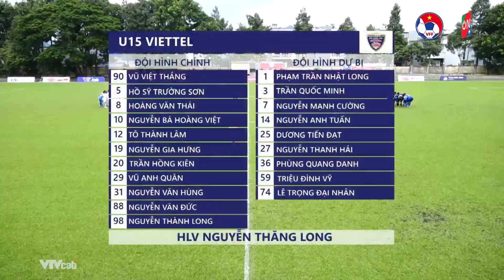🔴Highlights | Viettel - PVF l Bảng B | VCK giải VĐ U15 quốc gia - Cúp Acecook 2023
🔴Highlights | Viettel - PVF l Bảng B | VCK giải VĐ U15 quốc gia - Cúp Acecook 2023 | VFF Channel